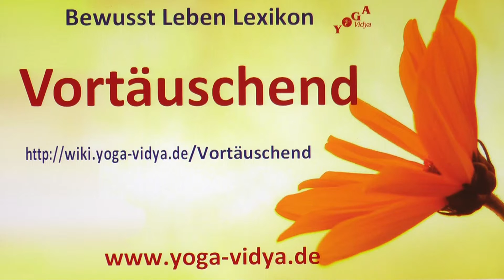Vortäuschend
Vortäuschend‏‎ - was bedeutet das? Einige Infos zum Thema Vortäuschend‏‎ in diesem Vortragsvideo. Der Yogalehrer Sukadev behandelt hier das Wort, den Ausdruck Vortäuschend‏‎ vom Yogastandpunkt aus So kommt er zu einigen interessanten, auch diskussionswürdigen Gedanken. Vielleicht magst du ja deine Gedanken dazu in die Kommentare schreiben.
Das Wort bzw. der Ausdruck Vortäuschend‏‎ kann gesehen werden im Kontext von Schattenseite. Seminare zum Thema Yoga und Meditation Intensiv-Praxis Infos über Heiler Ausbildung

Dieses Video über " Vortäuschend‏‎ " ist ein Video von und mit Sukadev Bretz von